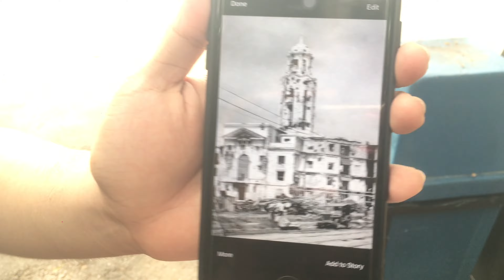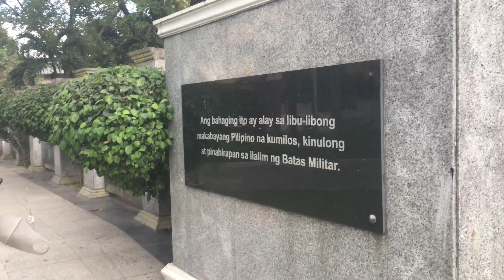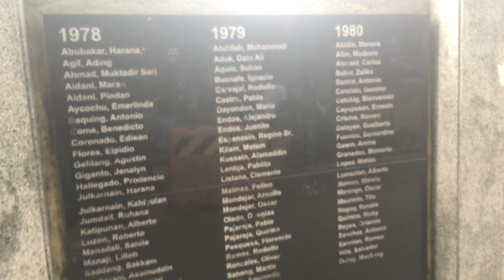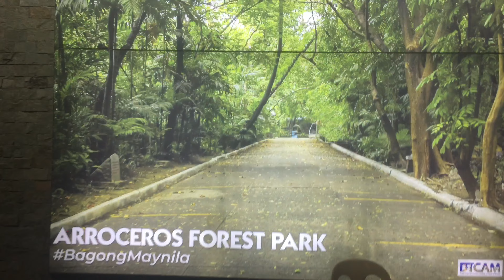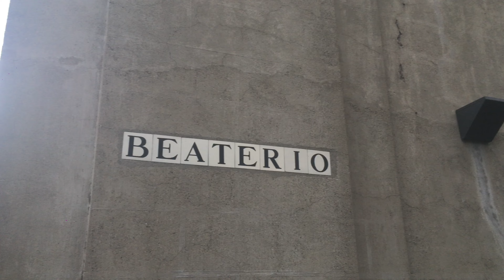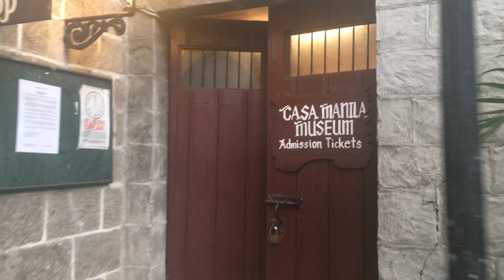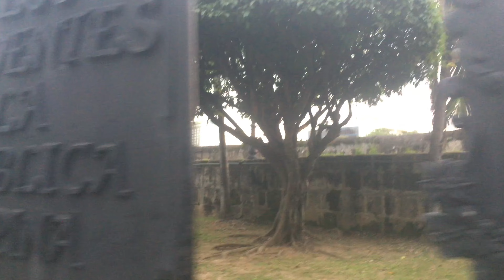INTRAMUROS WALKING TOUR LEARNING THE PHILIPPINES HISTORY I DIDNT KNOW WITH VINCENTE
If you are reading this then i would like to say thanks to you for clicking on this video and watching this vlog.

Waka Waka Abby reached 608 subscribers today January 19, 2021 and I am grateful to everyone that has shown me love and made it happen.

In todays vlog i met up with a local here in Manila who toured Intramuros with me and he shared  some history i didnt know about the Philippines.

Am on Instagram as

 MAKATI NIGHT VLOG SPENDING 24 HOURS WITH FRIENDS

TYPHOON ULYSSES AND MY FIRST TIME EXPERIENCING AN EARTHQUAKE IN THE PHILIPPINES

MEETING PEOPLE IN THE PHILIPPINES AND HOW TO DO IT

I TRIED SOME AMAZING STREET FOOD IN THE PHILIPPINES

WHAT I FOUND TO BE CULTURALLY SHOCKING IN THE PHILIPPINES

x
Abby